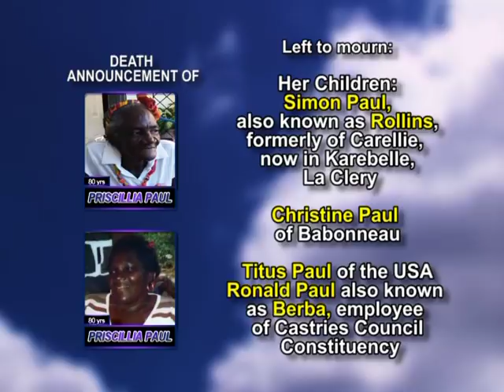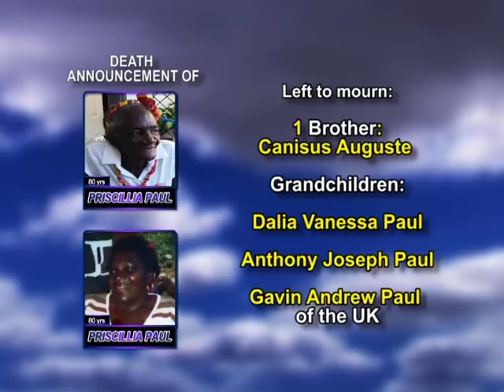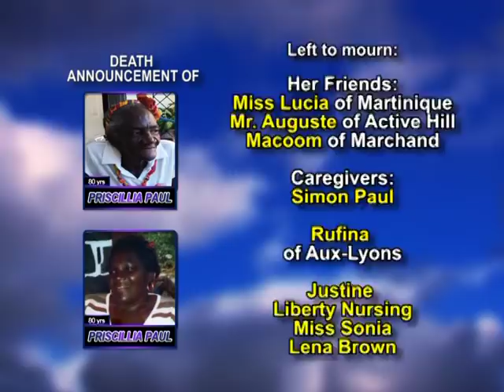Priscillia Paul long 2